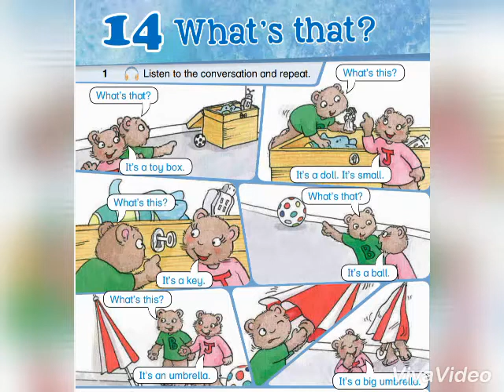الصف الأول، كتاب الطالب، الوحدة 14، التمرين 1